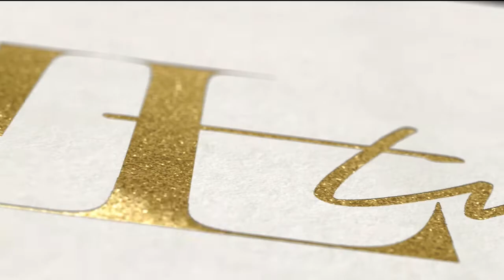Don't Let Your Ego Keep You Small with Danielle LaPore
Who couldn’t use more love in their life?

What if I told you the answer might be in the difference between feeling and embodying?

In today’s episode, Danielle LaPorte teaches us how to use our subconscious to lead a life full of love and kindness.

This week, we talk about:
✨ Facing your shadows so they don’t control you
✨ Recognizing where your ego may be keeping you from the life you want
✨ Understanding how others act as a reflection of ourselves
✨ Danielle’s AMAZING new book (the first in five years!) How to be Loving

This is one you won’t want to miss!

Hi, I'm Keri Murphy, CEO and founder of Inspired Living. We take ✨Brilliant✨ entrepreneurs from the best-kept-secret to "go-to" expert using video to catapult their business. As an entrepreneur you can’t just be great on-camera, you need a proven marketing system that will allow you to build a wildly successful brand. We help you become confident on camera, master your message, be more visible, and convert more clients so you can grow a 6-figure business and beyond.